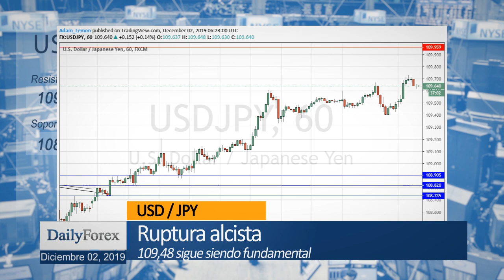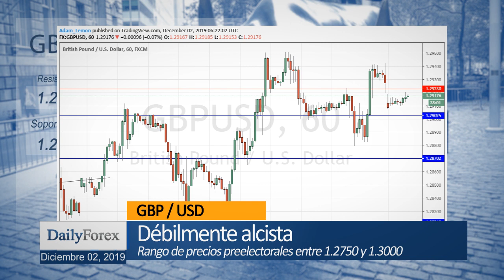Resumen Diario del Mercado (Diciembre 02) - Por DailyForex